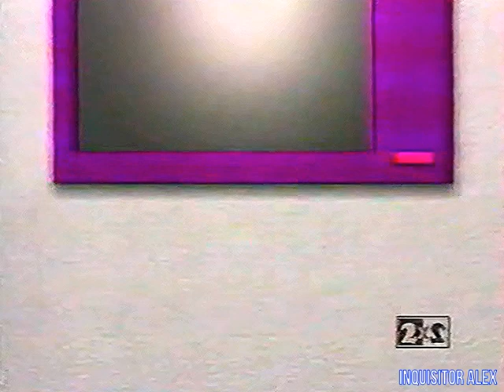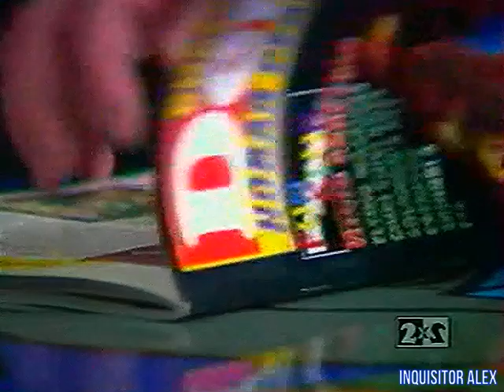18 - DENDY — Новая реальность (ТК "2x2", 14.01.1995 год) TVRip-50fps 528p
18 - DENDY — Новая реальность (ТК "2x2", 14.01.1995 год) TVRip-50fps 528p

8 БИТ:
- 8-in-1: Fire Fighter, The Little Mermaid, Side Pocket (Dendy)

Рубрика "Фан-клаб":
- Победители второго конкурса: Валерий Корнеев и Вадим Кулагин;
Выиграли: новые картриджи Денди.

Кто? Где? Куда?:
- Mega Man X (SNES)
- Bugs Bunny in Rabbit Rampage (SNES)

16 БИТ:
- Animaniacs (SNES)
- Daffy Duck - The Marvin Missions (SNES)

Примечание: The Little Mermaid с графическими глюками, как и Duck Tales 2 в предыдущем выпуске (Глюки заметил angrylion7)